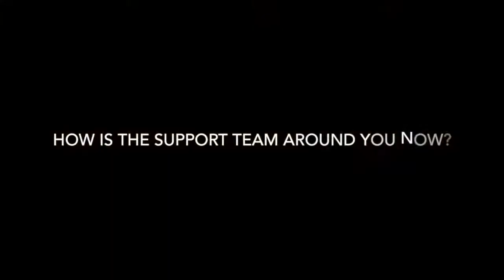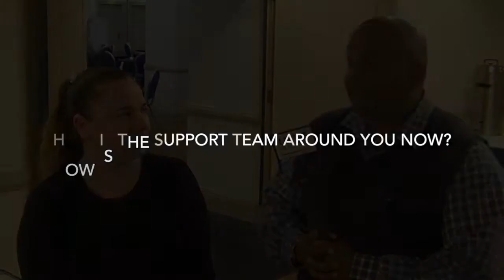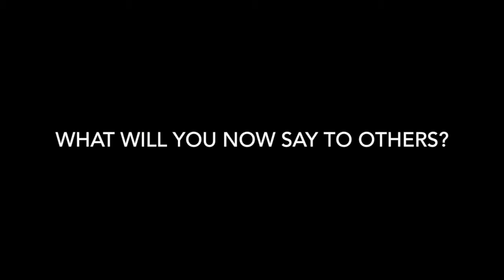Dymphna Boholt's Ultimate Real Estate Success Boot-Camp Students - I Love Real Estate 12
I Love Real Estate - Website;

Ultimate Real Estate Success Coaching Program

These are my Ultimate Real Estate Success Students who have joined my education programs. Ultimate Real Estate Success students have a Fabulous Program which is the exclusive offer made ONLY at my I Love Real Estate 1-Day Training Events.

These students recently attended my I Love Real Estate 3-Day Boot-Camp and you will see here they have gone on to produce some amazing results in a very short period of time. They all come from varying backgrounds, but all have a love for real estate and property investing. They return again and again to learn more from each of these programs and spend time with my ‘I Love Real Estate’ Team and me.

Dymphna

Ultimate Real Estate Success Coaching Offer;

Program 1 -- The Ultimate Real Estate Success Program
Dymphna Boholt shares everything that you need to know about property investing, taxation and structuring to keep your assets safe.
The program includes:
12 Months Ultimate Real Estate Success CoachingReal Estate Cash-Cows Home Self-Study CourseLegally Reduce Your Tax Home Self Study CourseAsset Protection Secrets Home Study CourseGrowth Accelerator System Home Study CourseDebt In To Investment Dollars Home-Study CourseFinance Secrets For Investors Home-Study CourseUltimate Property Boot-Camp Home-Study CourseThe Ultimate 3-Day LIVE Training Event12 Months Fortnightly Webinar SeriesMembers Website

The Ultimate Real Estate Success Programs is the ultimate beginners guide to investing in real estate. The program covers everything from recognising your current situation, getting out of debt, setting budgets through to asset protection, taxation, types of properties to purchase, manufacturing growth, cash cows, subdividing and property development.
Dymphna is a qualified accountant and economist and shares her knowledge and first hand experiences and strategies that have taken her years to develop. Save yourself the trial and error and make sure that your investments are structured correctly from the onset to protect them from litigation and potential risks.
If you have been considering investing in real estate, or if you are a current investor looking to develop a substantial portfolio, then this is the program that will help you to proceed with confidence.
You don’t become a real estate millionaire overnight, however the decision to do so can be made in a heartbeat. Dymphna Boholt shows you the path that she took and how her path has motivated others to follow a similar journey to the ultimate dream and freedom of living off passive income created through real estate.
To register your interest for the Ultimate Real Estate Success Program or to find out dates for upcoming events and introductory workshops, please contact our program coordinators:

Dymphna Boholt runs regular 1-Day I Love Real Estate - Training Events for Property Investing throughout Australia coordinated by Knowledge Source.

If you also have a passion for property investing and wish to be notified of your next opportunity to see Dymphna Boholt LIVE at her I Love Real Estate Events and be kept up to date with her Podcasts, Videos and Audio Blogs or on Twitter, then just visit her own website and subscribe.

I Love Real Estate - Facebook;

I Love Real Estate - iTunes Podcasts;

Dymphna Boholt - Twitter @Dymphna_Boholt ;

Dymphna Boholt - iTunes Daily Rituals App;

And now for some Hash-Tags;